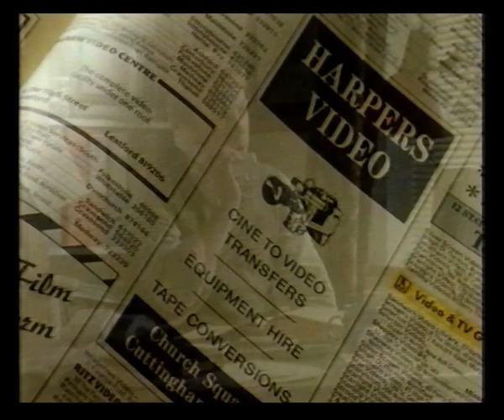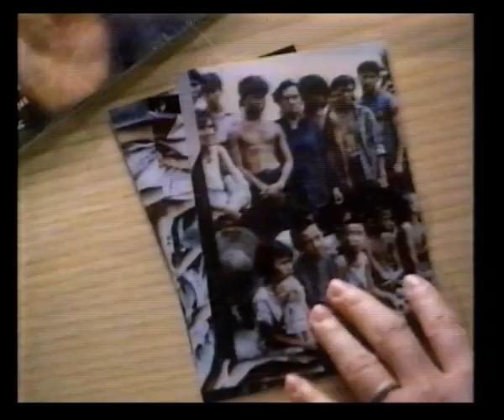Channel 4 Continuity & Adverts | 5th June 1992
Slide: A Stab In The Dark
Trail: Personal Best
Slide: Walking To New Orleans

Adverts:
Pepsi
Yellow Pages
Quavers
Nike
B&Q
Rover 200 Series
Lenscrafters Opticians
Turtle Beach at cinemas
Raving We're Raving

Trail: Sunday from 8.30pm
Channel 4 ident into Walking To New Orleans

Adverts:
Sainsbury's
Levi's
Revlon Flex
American Express Travellers Cheques
B&Q
Budweiser